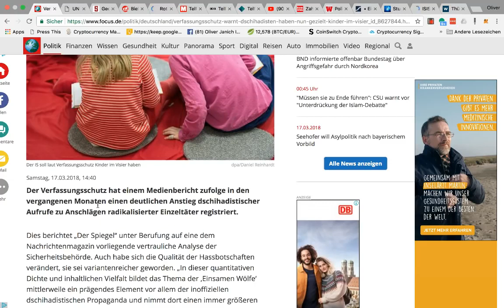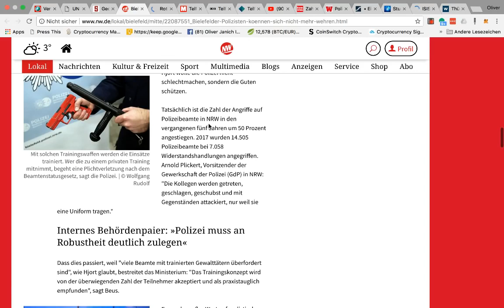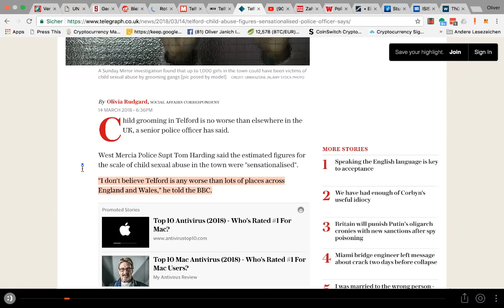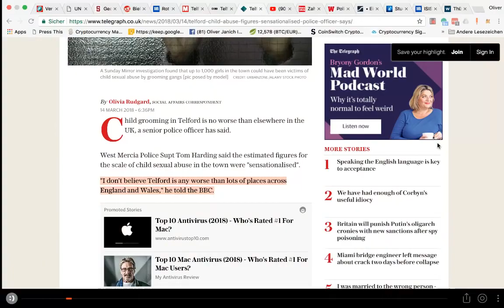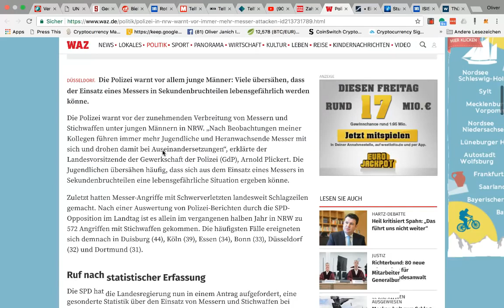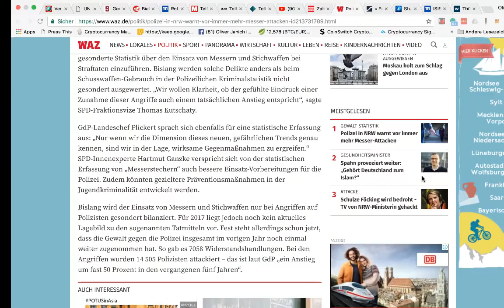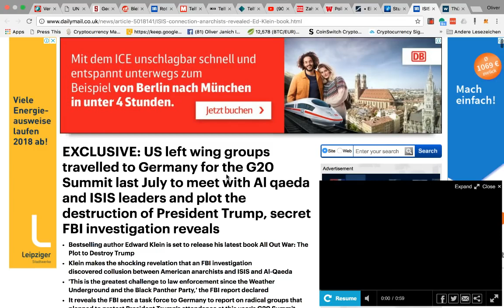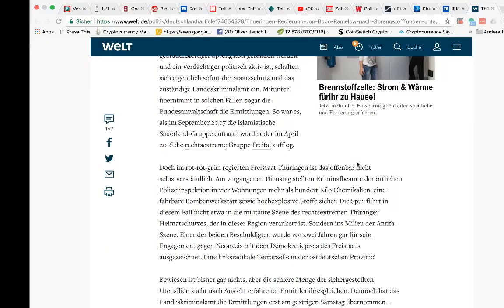Horrorszenarien! Statistik 2018: Millionen Vergewaltigungen, Abertausende an Messerattacken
Original: Von Youtube zensiert

(Kanal-)Verlinkungen könnten aufgrund ideologisch motivierter ethischer Säuberungen anders gearteter Meinungen und damit verbundenen Kanal- oder Videolöschungen nicht mehr aktuell sein.

Wenn dir die Videos gefallen, dann unterstütze bitte die Originalersteller mit einem Abo, einem Like oder einer Spende, sofern sie eine solche Funktion anbieten.

Meine Bücher:

CryptoSpace: Magazin für Investments des 21. Jahrhunderts